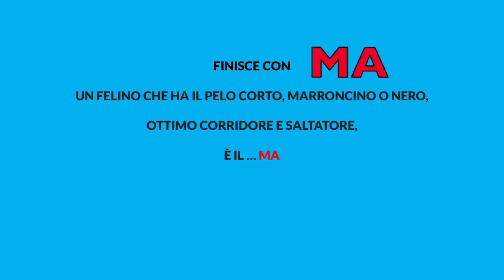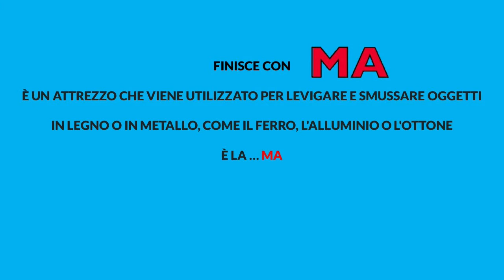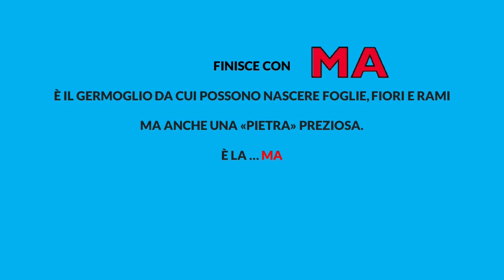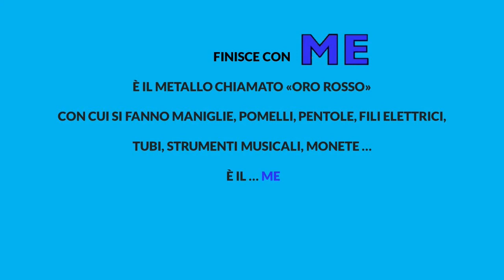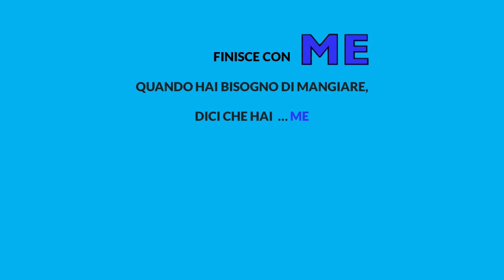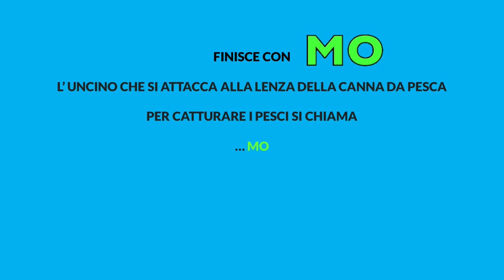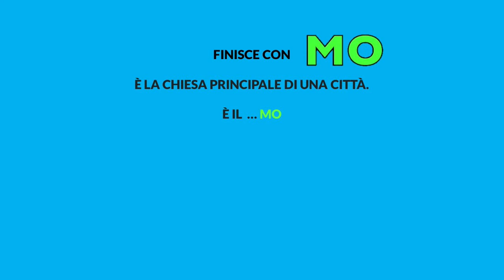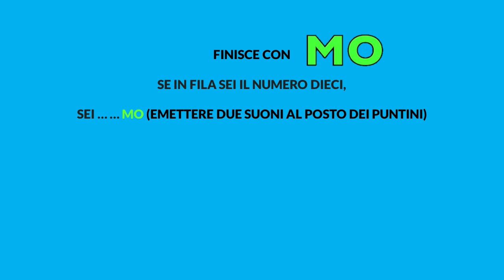Gioco metafonologico sillaba finale suono M+vocale/LEAD/DAD/DDI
Peri i bambini dell'ultimo anno della scuola dell'infanzia e Prima Primaria, un'attività asincrona sulla percezione della sillaba finale, utile anche per allenare attenzione, comprensione, articolazione di fonemi bersaglio ... Ed ampliare il lessico.